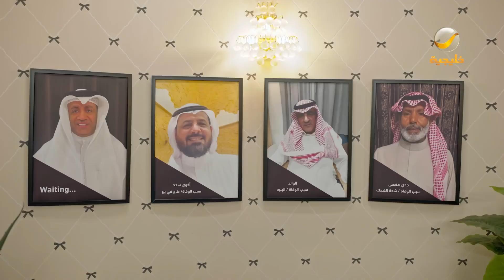مسلسل شباب البومب 11 حلقه - (المحزناتي)